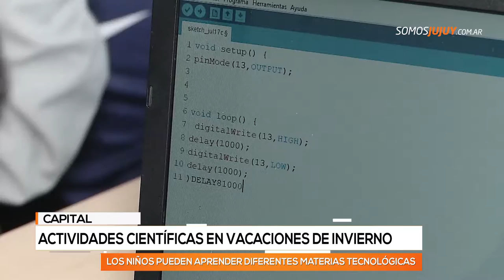Las vacaciones de invierno se disfrutan en Infinito por Descubrir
Una vez más, Infinito por Descubrir ofrece una gran oportunidad para que, en sus tiempos libres, los más chicos de la familia puedan aprender jugando.